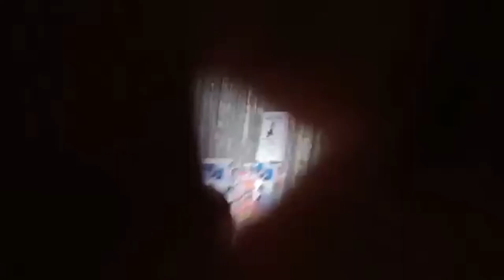রাজবাড়ী দৌলতদিয়া - travel vlog